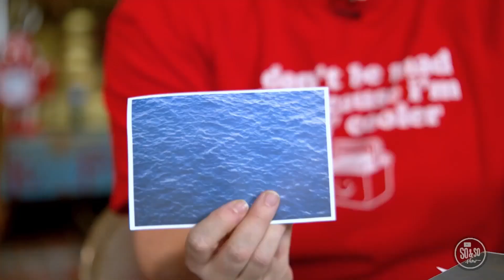July 9, 2023 - Quest Kids 4-5th Grade